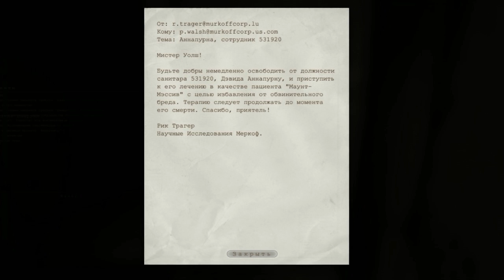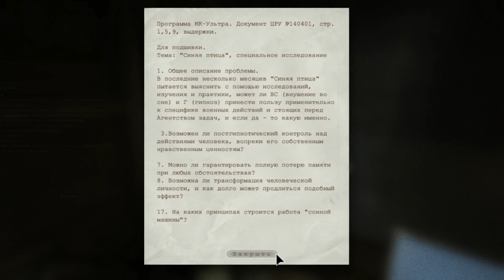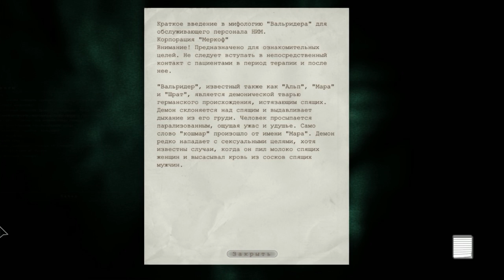Outlast w/ Johnny [5. FIRE]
ССЫЛКИ